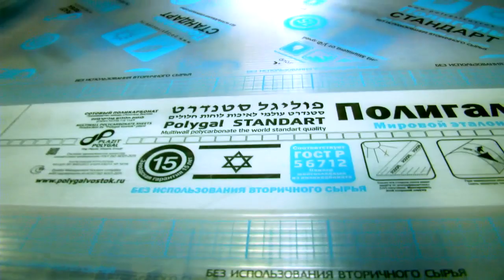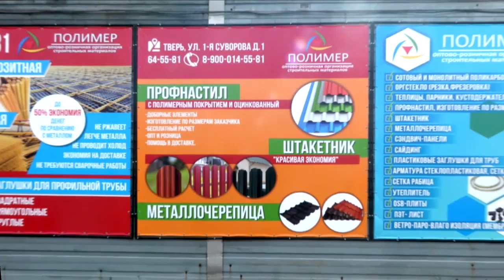Осенью продолжается активный сезон строительства, особенно на частных и дачных участках